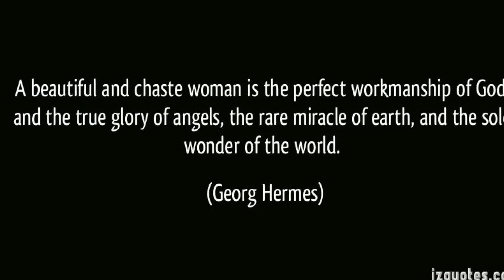The man in the White House is melting down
The White House denied the story, saying in a statement: “While the president has repeatedly expressed his view that General Flynn is a decent man who served and protected our country, the president has never asked Mr...After all, his son-in-law and right-hand man at the White House, Jared Kushner, was also in attendance alongside Paul Manafort at that meeting with the Russian lawyer at Trump Tower.For Men.&nbsp;... But now Laura Moser, whose daughter Claudia was melting down during the White House Passover Seder, has taken to Slate to tell her version of the story, and it’s … pretty mundane.Shortly thereafter, Priebus lost his position as the White House chief of staff. Trump gave “The Mooch” the job to fill the spot&nbsp;... The man won’t stop creating international incidents on Twitter and making shockingly inaccurate comments at every single public appearance.No one inside the White House has denied any of the reporting about that meeting.&nbsp;... That, in fact, is what is consuming the White House at the moment. Multiple outlet have reported that everyone is pointing fingers.Action, drama, thriller. Director: Roland Emmerich. Starring: Channing Tatum, James Woods, Jamie Foxx and others.We are having trouble with our host, we will try our best to fix soon. Sorry for this inconvenience!HERE Is WHAT WILL HAPPEN If The DEEP STATE TAKES DOWN PRESIDENT TRUMP &amp; It’s NOT PRETTY …&nbsp;... So, what gives? Well, there was one additional promise that Trump made on his way to the White House that has some Republicans joining with...Roland Emmerich has possibly found his new leading man in Channing Tatum, who has entered talks to headline the director’s upcoming ‘White House Down’ – described as ”Die Hard’ in the White House’.We should have known that when definitive word came to be spoken about Richard Nixon, it would be from the pen of Art Buchwald. In one of his recent skits Buchwald shows “a former White House aide” called “Deep Toes...A man (Channing Tatum) hoping to improve his life and become a responsible parent is turned down for a job on the White House Secret Service detail.Magazine|This Town Melts Down. Close search.&nbsp;... Continue reading the main story. Sean Spicer, the White House press secretary, was running late and ‘‘tied up in the Oval,’’ an assistant explained.The man who is now running the Republican Party isn’t even paying attention to what’s going on.’&nbsp;... The White House Is Propping Up Depressed Trump With Two Folders Of Propaganda A Day. Trump Proclaims Every Poll To Be A Fake News Suppression As His...According to multiple reporters who were on the scene, a man wearing a Pikachu hat and carrying a stuffed Pokémon jumped the White House fence today and ran across the lawn before being apprehended by Secret Service agents.Recent Stories. Trump endorsement: McMaster “a good man and very pro-Israel”. Ed Morrissey Aug 05, 2017 11:31 AM.&nbsp;... Report: Trump considering Stephen Miller for White House communications director.